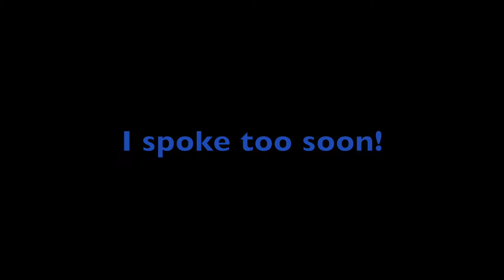Holiday Road Trip Vlog 3! Xmas Day at Disneyland!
7 hours in the car and 3 hours of sleep later, it's Xmas Day in Disneyland! Busiest day EVER!! NEVER AGAIN!